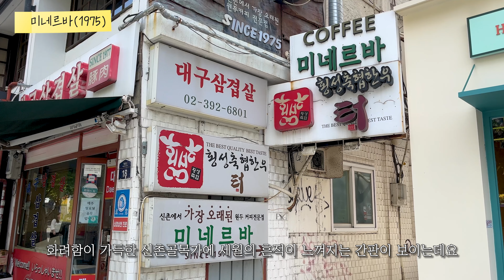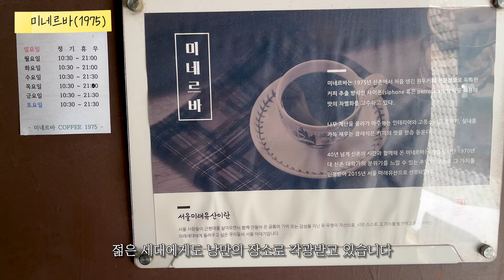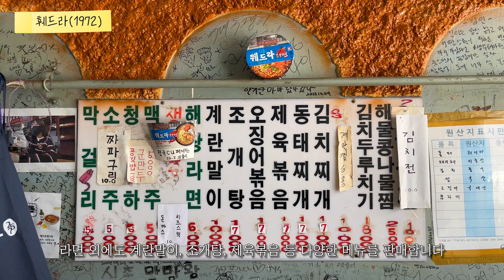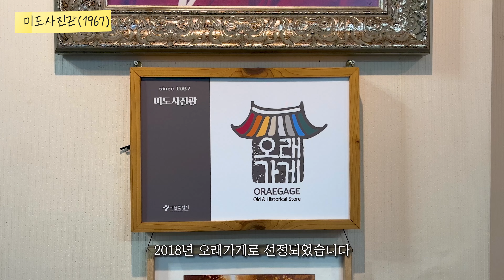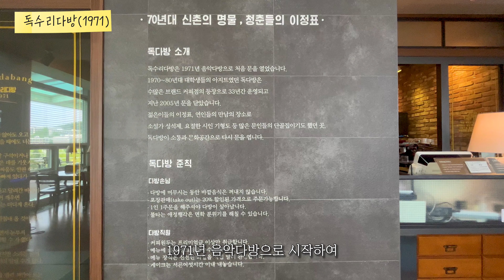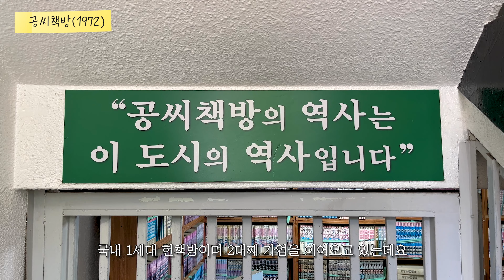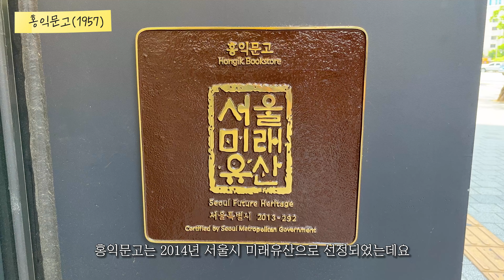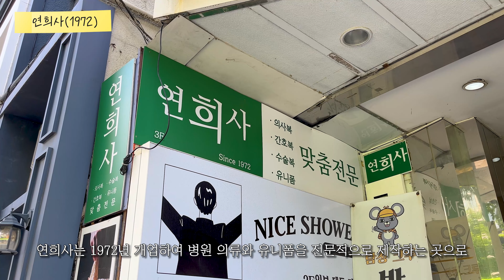[신촌여행] 아직도 영업중인 서울 신촌 오래된 가게 (카페,노포, 추억여행) / 미네르바 독수리다방 훼드라 홍익문고 미도사진관 공씨챙방 / 연세대 이화여대 서강대 신촌맛집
신촌 최초의 원두커피전문점부터 대표 노포까지!
시간이 지나도 그 자리 그대로 맞이해주는 오래된 가게해서 추억을 만들어보시는건 어떨까요 ?

* 본 영상은 서울시 서대문구 유튜브서포터즈 활동의 일환으로 제작되었습니다

0:36 미네르바
          - 1975년신촌 최초의 원두커피전문점
          - 오픈당시 인테리어와 커피추출방식을 고수하고 있음

1:57 훼드라
          -  1972년 개업
          -  신촌의 대표 노포이자 민주항쟁의 아지트

2:58 미도사진관
          - 1967년 개업
          - 50년 넘는 세월동안 한자리를 지켜온 사진관

3:58 독수리다방
          - 1971년 음악다방으로 시작하여 청춘들의 만남의 장소
          -  2005년에 폐업 후 8년만인 2013년에 재개업하여 3대째 운영

5:29 공씨책방
          - 1972년 시작된  1세대 헌책방
          - 2대째 운영중

6:50 홍익문고
          -1957년 헌책방으로 시작해 문고로 발전
          - 신촌의 터줏대감

7:57 연희사
          - 1972년 개업
          - 병원의류와 유니폼 제작업체